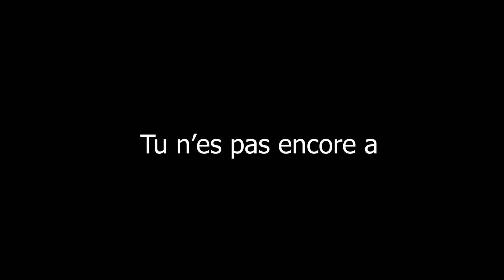VLOG-TROTTOIR A NANTES : VICTOIRE COUPE DE FRANCE DERBY STADE RENNAIS ASSE SURPRISE RAP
Notez mon assistant sur 10👨🏾‍🏫